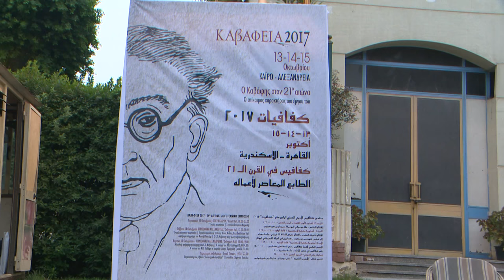ΚΑΒΑΦΕΙΑ 2017 Όπερα Καΐρου 13 Οκτ 2017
ΚΑΒΑΦΕΙΑ 2017
Παρασκευή 13 Οκτωβρίου – ΚΑΪΡΟ
18.00 Έναρξη, Χαιρετισμοί (Small Hall, Όπερα Καΐρου)
18.30 Απονομή Λογοτεχνικών Βραβείων από επιτροπή που όρισε το Υπουργείο Πολιτισμού της Αιγύπτου (Small Hall, Όπερα Καΐρου)
Παράλληλη Εκδήλωση: Ελληνικό Παράρτημα «Φίλοι της Βιβλιοθήκης της Αλεξάνδρειας»
20.00 Συναυλία Στέφανου Κορκολή σε ποίηση Κ.Π. Καβάφη (Small Hall, Όπερα Καΐρου)